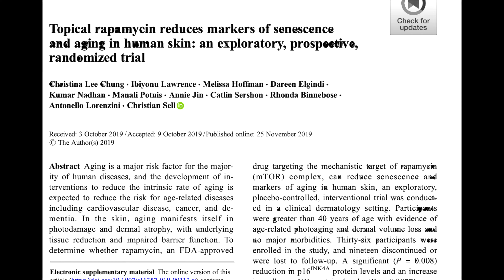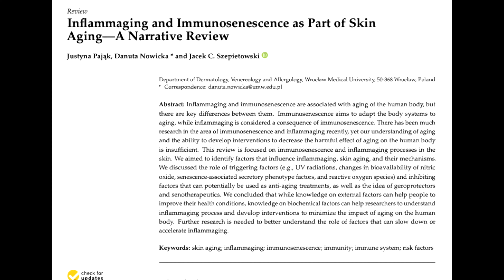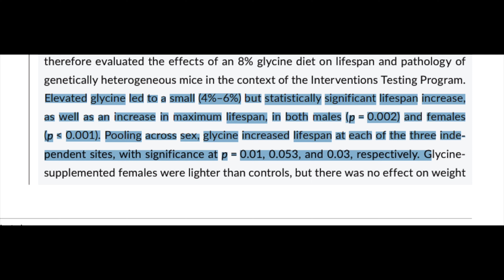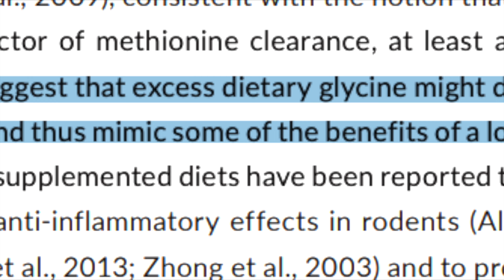Does Meat Age the Skin? | Anti-Aging Research REVEALED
Does eating meat age the skin? Researchers for years have debated the benefits of a vegetarian or vegan diet versus diets containing meat. Here's what the anti-aging research says.

REFERENCES:
Chung CL, et al. Geroscience. 2019;41(6):861-869.
Kitada M, et al. Biomedicines. 2021;9(2):130.
Miller RA, et al. Aging Cell. 2019;18(3):e12953.
Solway J, et al. J Clin Aesthet Dermatol. 2020;13(5):38-43.

Chapters:
Intro – 00:00
Glycation – 01:08
mTor – 02:20
Inflammation – 04:01
Antioxidants – 05:34
Methionine – 07:02
Vegetarian/vegan diets – 09:38
Takeaways – 11:24
Outro – 12:57